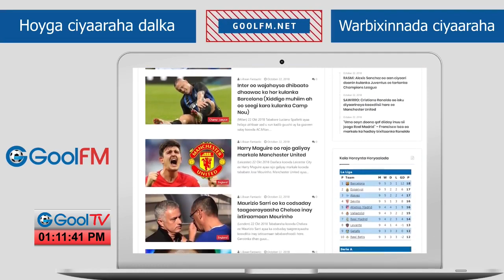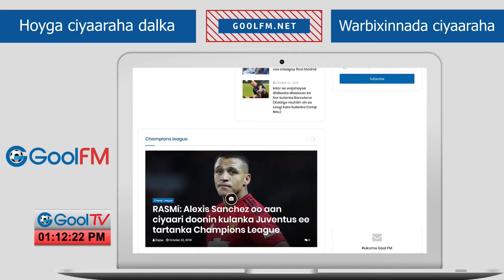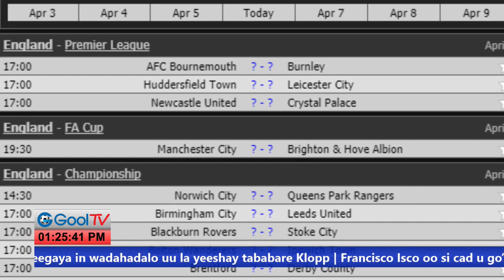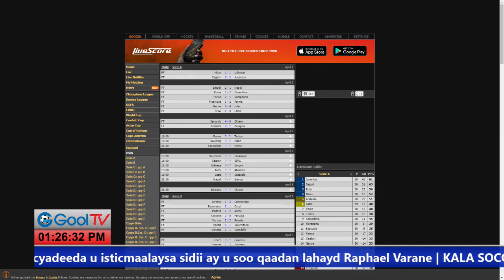LIVE - WARARKA SUUQA IYO KULAMADA CAAWA BARCA VS A.Madrid JUVE ? - ? MILAN